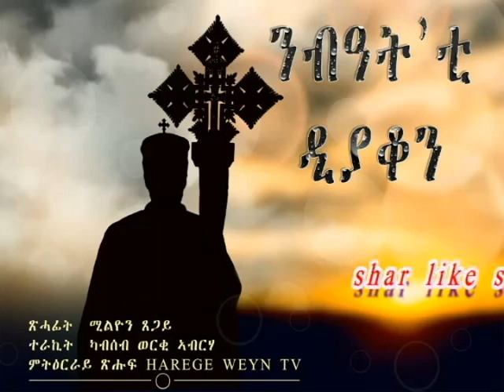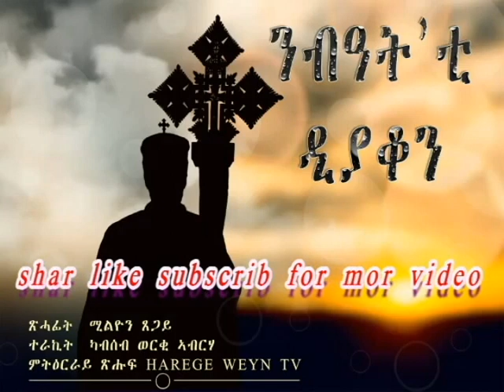New Eritrean Orthodox Tewahdo Treka Nbat'ti deacon part eleven ትረኻ (ንብዓት`ቲ ዲያቆን 11 ክፋል)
New Eritrean Orthodox Tewahdo Treka Nbat'ti deacon part eleven
ትረኻ (ንብዓት`ቲ ዲያቆን  11 ክፋል)